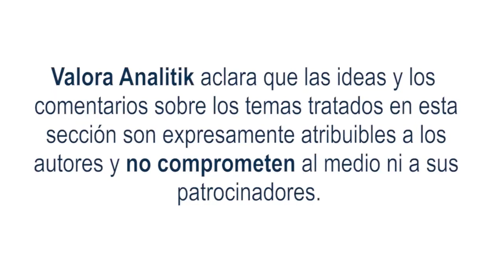Sigue el alza de precios de la electricidad en Colombia y su valor ya aumentó 3,94%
Según los últimos datos  de la Superintendencia de Servicios Públicos, en el mes marzo, la electricidad tuvo un costo por kilovatio de $817 en promedio en el país. En lo corrido del año el precio ha aumentado 3,94

Jose Ibarra, Chief Product Officer tyba, realiza un análisis de lo que sucedió en los mercados financieros durante la semana.

Mercado nacional
Cierra la semana con resultados negativos, donde sus tasas de negociación de los TES, de menor plazo, es decir a 5 y 2 años han subido entre 1 y 5 puntos básicos, situación que supuso un pequeño deterioro en los rendimientos durante las últimas jornadas

Fedesarrollo publicó el más reciente resultado de su Índice de Confianza del Consumidor, este se mantuvo durante marzo en terreno negativo e incluso profundizó en 0,7 pp su caída al ubicarse en -28,5%.

Según cifras de Camacol, durante el primer trimestre del año, la compra de vivienda nueva en Colombia cayó 25,4% y para el mes de marzo cayó 61%.  Donde la última encuesta de opinión financiera concluyó que la inflación se ubicará en un rango entre 12,9% y 13,0% en el cuarto mes del año.

Por su parte, la Renta Variable local apunta a cerrar la semana con resultados negativos. El principal índice accionario del país, el MSCI Colcap, acumula una desvalorización de 0,7% en lo corrido de estos días, ubicándose en niveles cercanos a los 1.245 puntos.

Hoy viernes la acción de Ecopetrol tiene desvalorizaciones cercanas al 6%, esto explicado por el ingreso del activo al periodo exdividendo, es decir, quienes adquieran el activo a partir de hoy, no tendrán derecho a percibir el dividendo de la compañía. Recordemos que este será el pago por dividendo más alto en la historia de la empresa petrolera: $593 pesos por acción.